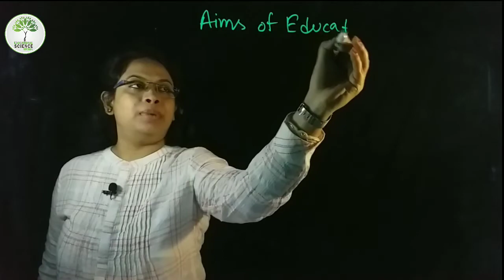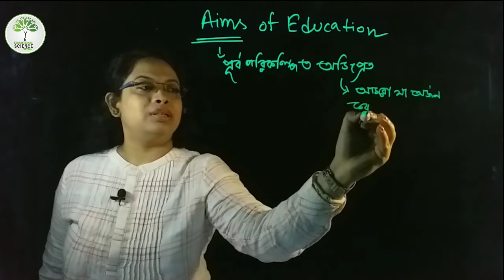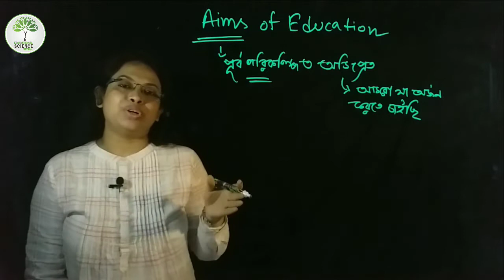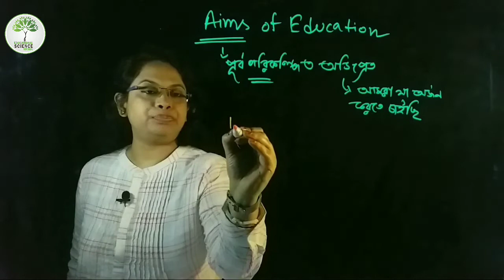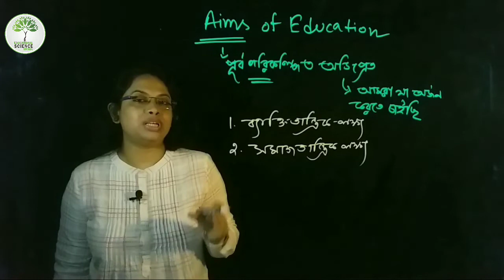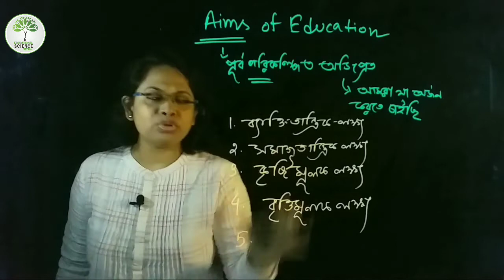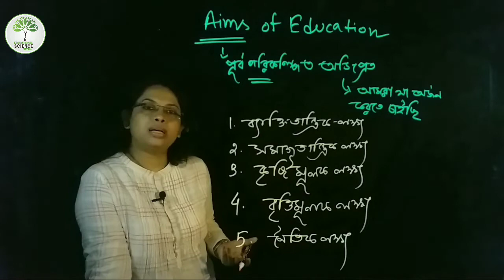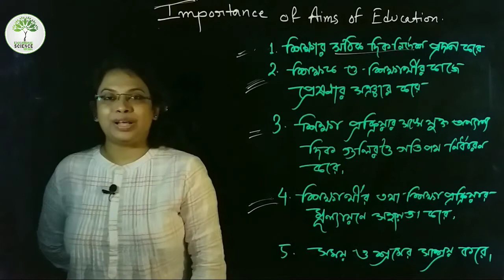MEANING AND IMPORTANCE OF AIMS OF EDUCATION | CLASS XI |WBCHSE| BA HONS, PASS.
About this video :
Meaning and importance of aims of education have been discussed in this video mainly for the students of HS (WBCHSE) and BA (pass, hons) having the subject EDUCATION (Sikhyabigyan).